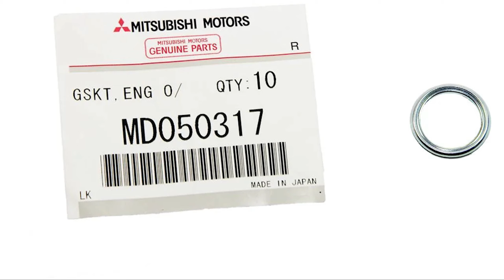2009 Mitsubishi Lancer X СY4A, 2009. ТО150. Ремонт ходової.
Вітаю. В цьому відео покажу:
- Як замінити моторну оливу та фільтр.
- Як замінити повітряний фільтр двигуна
- Як повітряний фільр салона
- Як повітряний фільри ГБО
- Як зняти передні важелі
- Як замінити втулки переднього стабілізатора